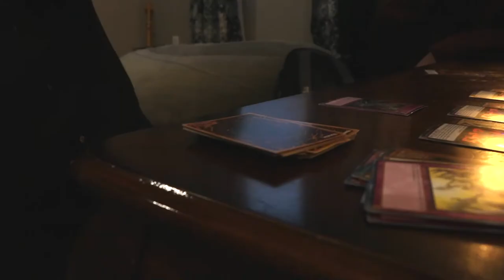meet the team UnderWing Films